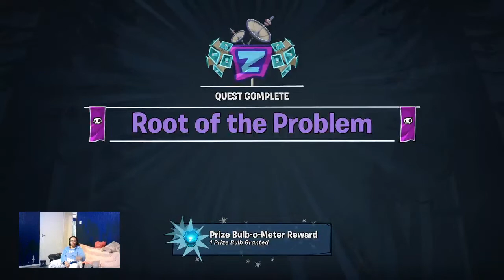Some Plants vs Zombies